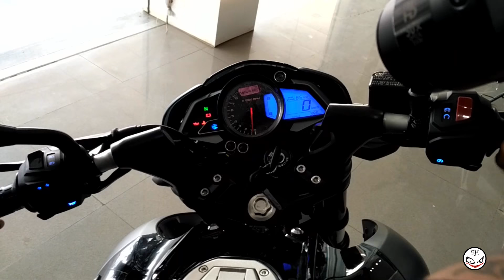2017 Bajaj Pulsar NS200 Exhaust Note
JUST HEAR THIS BEAST ROARING.